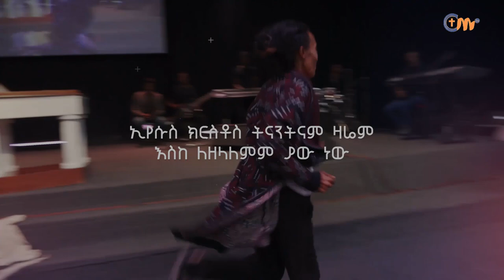እረፍት እንዳታውቅ ያደረጋት ተባረረ! || አስደናቂ ነጻ መውጣት || Watch this amazing Deliverance!